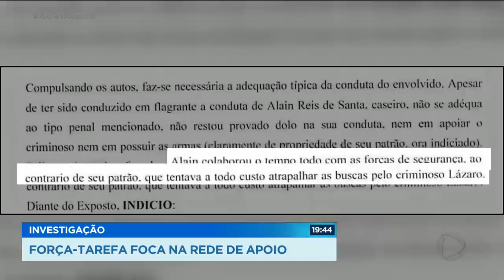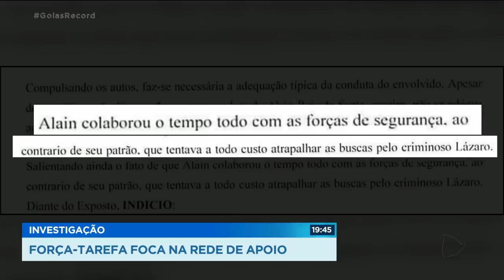INVESTIGAÇÃO: FORÇA-TAREFA FOCA NA REDE DE APOIO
A FORÇA TAREFA DO CASO LÁZARO BARBOSA CENTROU A INVESTIGAÇÃO NA REDE DE APOIO QUE DEU COBERTURA AO CRIMINOSO. NÃO HÁ DÚVIDAS SOBRE A PARTICIPAÇÃO DO FAZENDEIRO, PRESO NA SEMANA PASSADA E DENUNCIADO AGORA HÁ POUCO PELO MINISTÉRIO PÚBLICO.